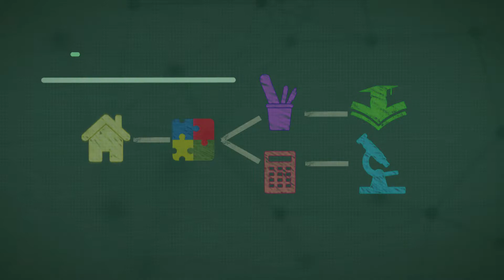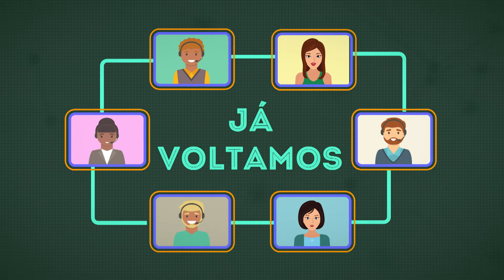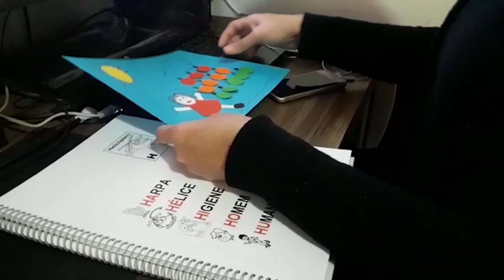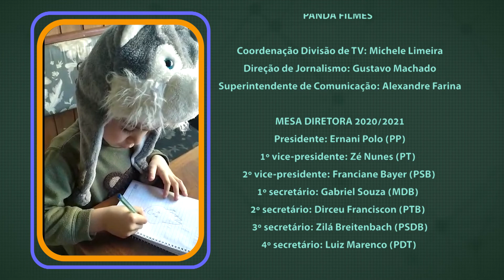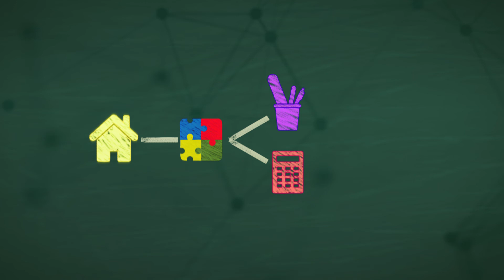VEM AÍ EDUCAÇÃO - Educação infantil - Episódio 02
Nesse episódio da série Vem aí educação, vamos falar dos impactos da pandemia do coronavírus na Educação infantil.